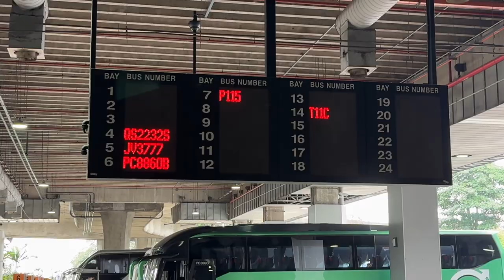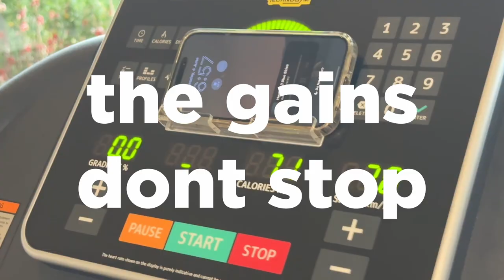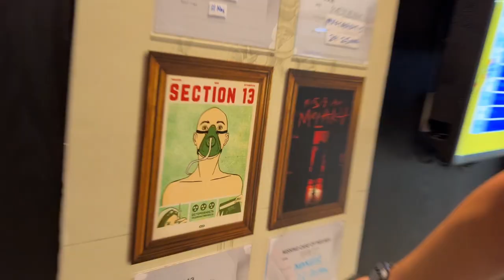speedrunning malacca in 8 hours!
Join us on a captivating 8 hour journey through the historic and vibrant city of Malacca! 🇲🇾

In this video, we explore the rich cultural heritage, stunning architecture, and mouth-watering cuisine that Malacca has to offer. From iconic landmarks to hidden gems, here’s a glimpse of what you'll experience

jk this was from chatgpt.. im actually there for a church retreat, but only have some free time to explore the place... so lets go and see what there is here in melaka!